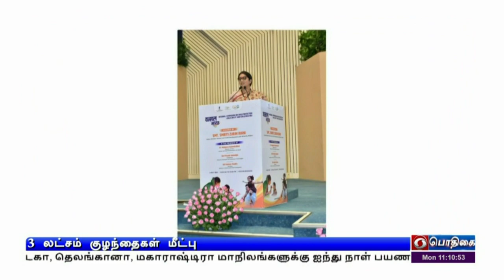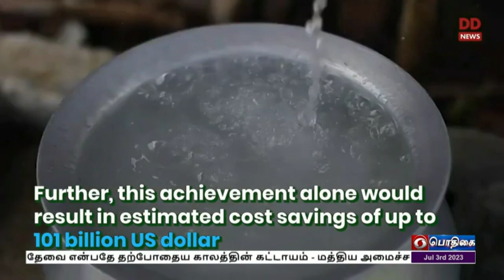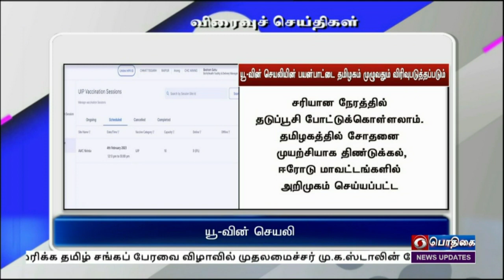பொதிகை காலை 11.00 மணி செய்திகள் [03.07.2023]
1)  மத்திய அமைச்சர்களுடன் பிரதமர் நரேந்திர மோதி இன்று முக்கிய ஆலோசனை .

2)  குடியரசுத் தலைவர் திரவுபதி முர்மு  கர்நாடகா, தெலங்கானா, மகாராஷ்டிரா மாநிலங்களுக்கு ஐந்து நாள் பயணம்  - ஸ்ரீ சத்திய சாய் பல்கலைக்கழக பட்டமளிப்பு விழாவில் பங்கேற்கிறார்.

3)  மத்திய அரசின் சீர்திருத்த நடவடிக்கைகளால் கூட்டுறவுத்துறையில் ஊழல் ஒழிக்கப்பட்டுள்ளது - மக்களவைத் தலைவர் ஓம் பிர்லா.

4)  பொது சிவில் சட்டம் தேவை என்பதே தற்போதைய  காலத்தின் கட்டாயம் - மத்திய அமைச்சர் பியூஷ் கோயல்.

5)  மொழி என்பது தமிழர்களின் உணர்வோடு கலந்தது - வட அமெரிக்க தமிழ் சங்கப் பேரவை விழாவில் முதலமைச்சர் மு.க.ஸ்டாலின் பேச்சு.

6)  நீலகிரி, கோவை மாவட்டங்களுக்கு இன்று  மிக கனமழை எச்சரிக்கை .
*** சென்னை, காஞ்சிபுரம், செங்கல்பட்டு உட்பட 16 மாவட்டங்களில் கனமழைக்கு வாய்ப்பு - சென்னை வானிலை மையம் தகவல்.